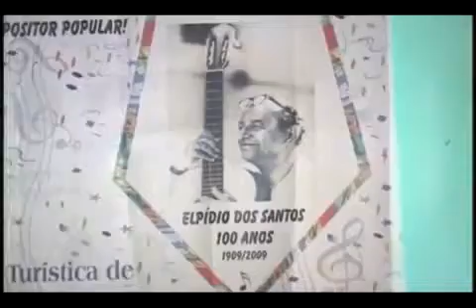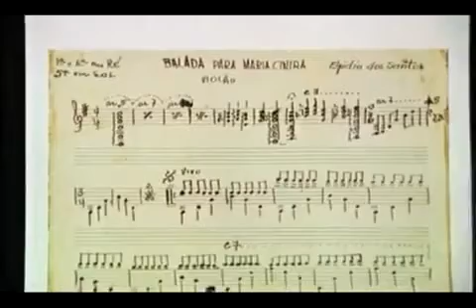Preparativos DVD Tributo a Elpídio dos Santos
Reportagem de 2009 da TV Band Vale sobre os preparativos da gravação do DVD Tributo a Elpídio dos Santos.